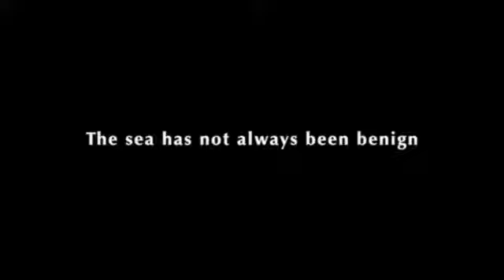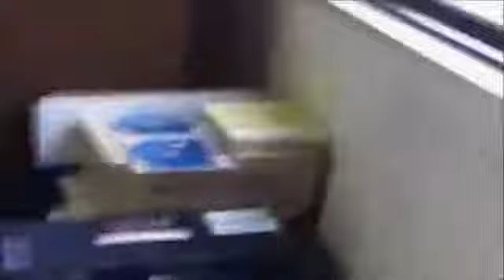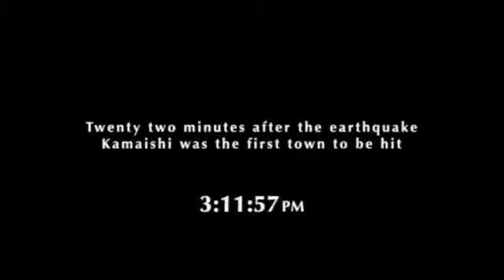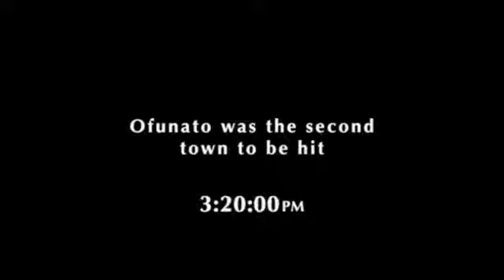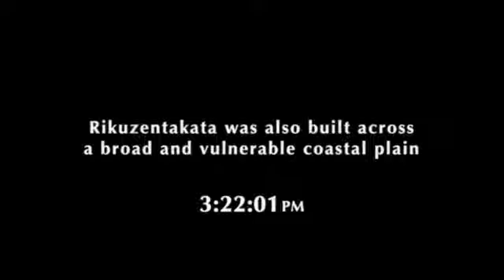JAPAN tsunami 2011 super biggest sunami mega tsunamis 2017 YouTube